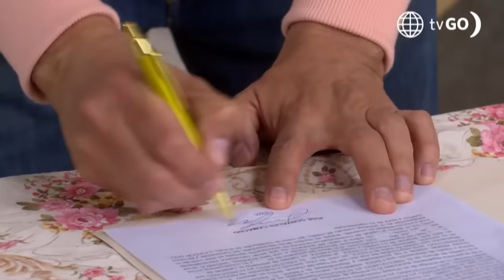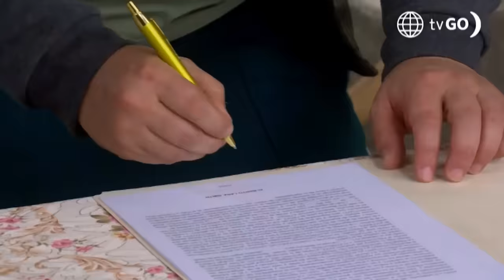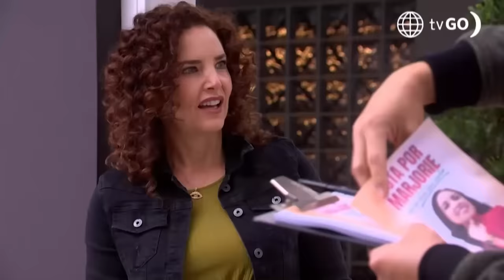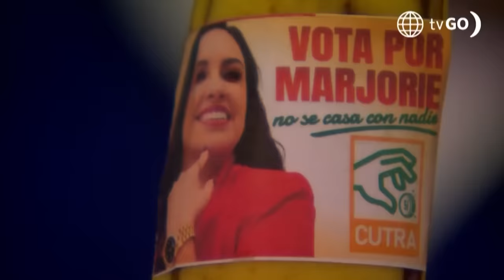Al Fondo hay Sitio 11: Los Gonzáles aceptaron la propuesta de Marjorie (Capítulo n°438)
¡MUY RARO TODO!
Marjorie logró convencer a los Gonzáles para que su casa se convierta en su local de campaña.